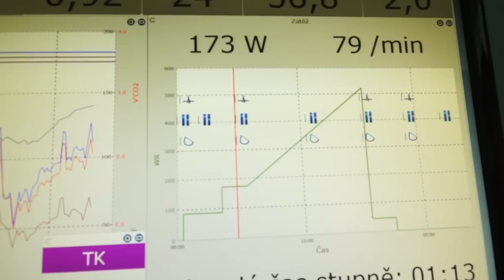Hráči se ohromně zlepšili, je rád Miloš Říha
Nejneoblíbenější období hokejistů končí. Hráči Dynama mají za sebou dva a půl měsíce těžké letní dřiny, nyní si zhruba na dva týdny odpočinou, aby vyladili formu na novou sezonu na trénincích na ledě.

„Máme za sebou poněkud jinou přípravu než bývá zvykem, zařadili jsme do ní jiné prvky. Její obsah splnil rámec dva a půl měsíce tvrdé práce. Cílem byly objem, síla, vytrvalost a samozřejmě jsme absolvovali také rychlostní a hokejové tréninky. Pracovali jsme také na střelbě, příprava byla komplexní. Snažili jsme se do ní zakomponovat prvky, aby byla co nejefektivnější,“ řekl hlavní trenér pardubických hokejistů MILOŠ ŘÍHA.